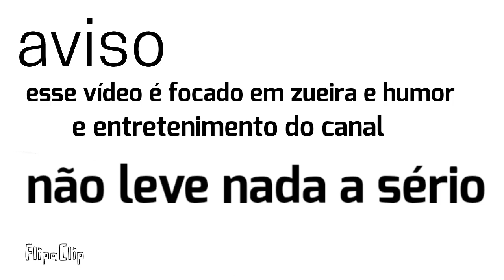o jeito que dorme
bem vindo ao descrição ＼(^^)／

você que não me conhece eu sou o Zeo o Ouriço eu sou :

animador📱vc acha as minhas animações do Fiplaclip

sprite animation animações feitos no kine

créditos a: @OliNatu